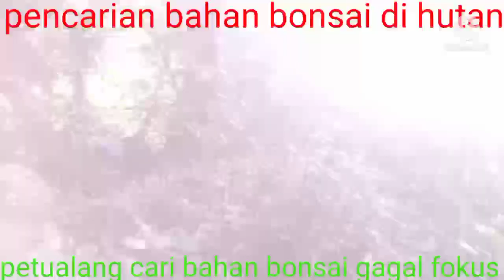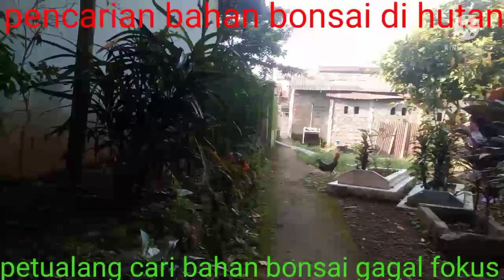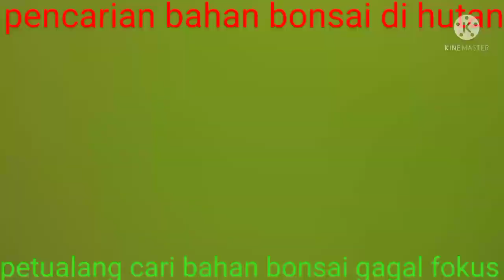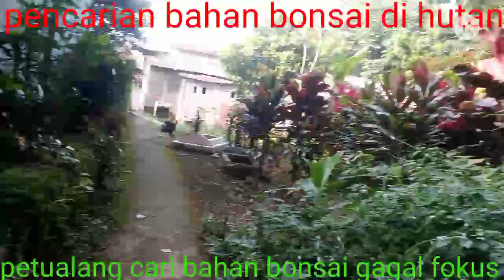gagal fokus pencarian@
petualangan ke hutan nyari bahan bonsai
gagal fokus serem banget tempat nya kataya suka ada penampakan kalo ke pendatang baru🐊@